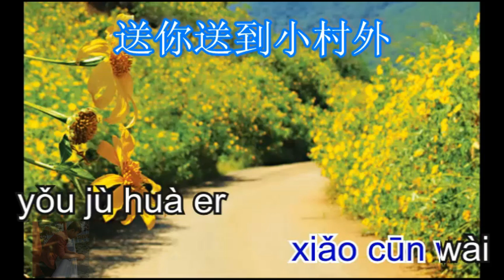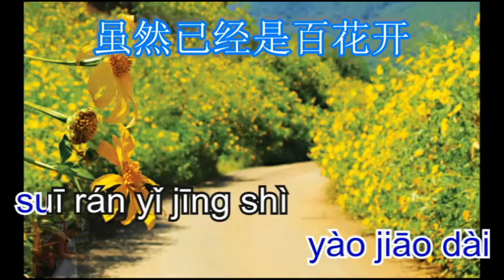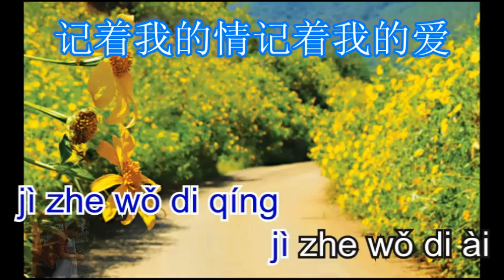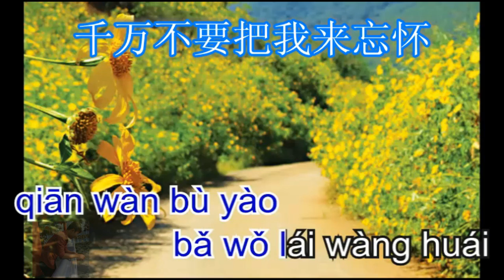Lu bian de ye hua bu yao cai - 路邊的野花不要採 - karaoke